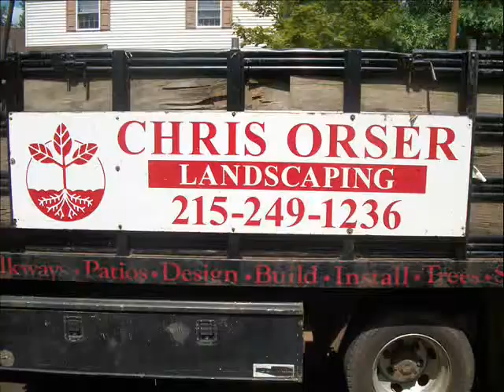HardWood Delivered.East Rockhill Area: Bucks County, PA: orserlandscaping.com